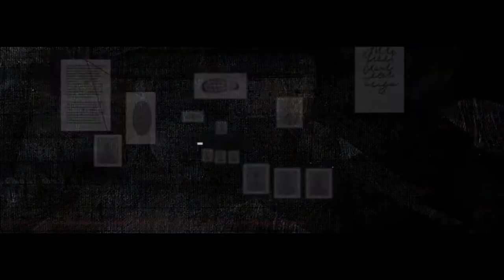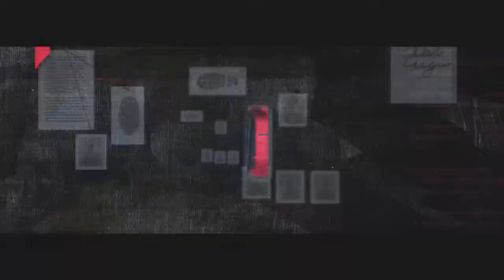ITZY CSI EPISODE 2 (SUB INDO)